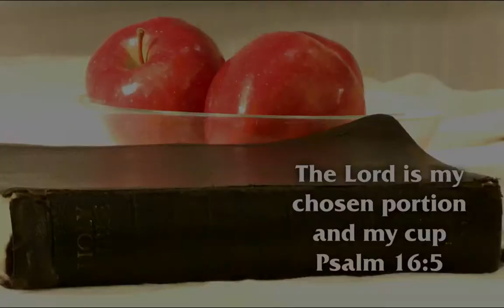Day 202 John 6